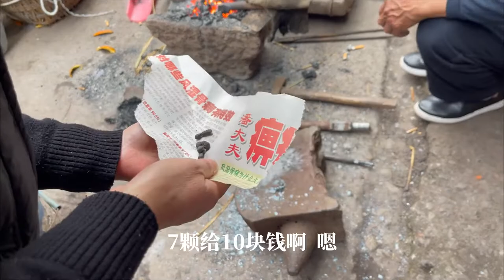正在消失的职业“补锅匠”， 80、90后都没有见过，见过的举手【肖锅锅】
哈喽，大家好，欢迎来到我的频道
这里是YT唯一官方频道哦！
很喜欢四处走走，欣赏不同的风景
顺便拍摄当地美食与风俗分享给大家